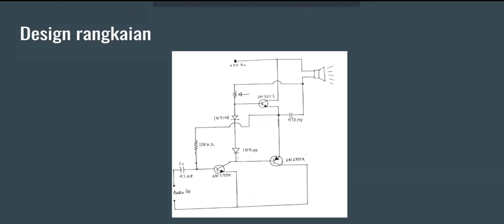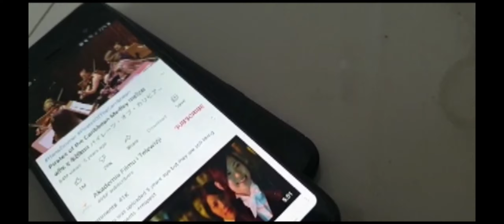Class AB Power Amplifier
Dengan menggunakan 2 power transistor yang komplementer dan sebuah transistor kecil di depannya, Austin Darian Pratama membuat Amplifier Audio kelas AB untuk tugas mata kuliah Elektronika Analog.